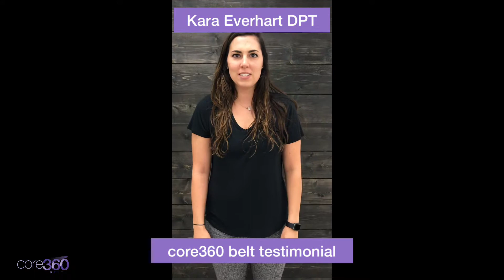Immediate Shoulder Motion Improvement w/ core360 belt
This is crazy improvement for sure.  As you will hear this physical therapist explain at the end of the video, she had been struggling with pain and popping and poor strength/movement in her shoulder following 4 shoulder surgeries.   The improvement you see in this video happened instantaneously after putting the core360 belt on and cueing her to create good intra-abdominal pressure.  This is how much our overall movement depends upon good "core" stabilization function. She even immediately had no pain and less popping! With the assistance from the core360 belt and improvement in the muscle coordination in her arm, her exercises will now be more effective and she can make progress instead of struggling.  Of course, not everyone will have this dramatic of an improvement, but it is a strong reminder that retraining of proper stabilization function is a key and necessary component of ANY rehab and fitness program! The core360 belt is a great partner to help you along the way!